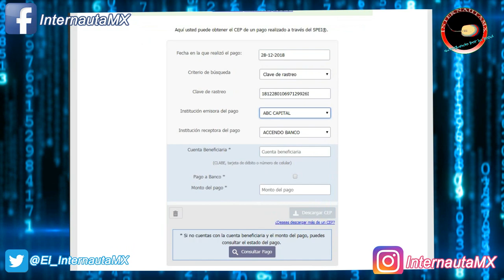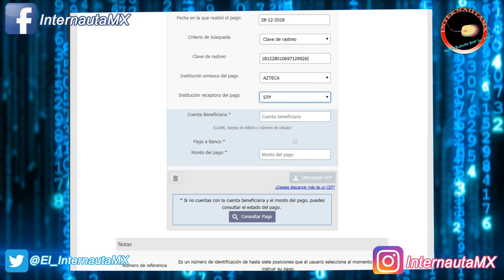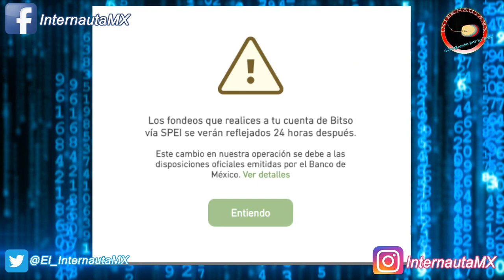hacer seguimiento de un traspaso via spei / Banxico 2019